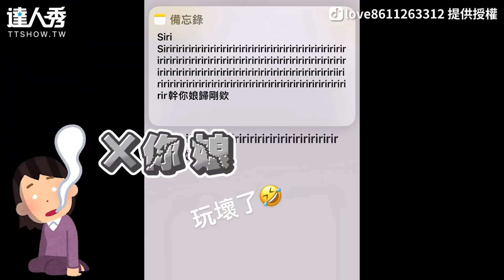【他打超長備忘錄給Siri唸 講到斷氣直接被玩壞XD】｜love8611263312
剛剛試了 真的會斷氣🤣！ (小啾編)

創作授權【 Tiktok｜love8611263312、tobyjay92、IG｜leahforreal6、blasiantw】